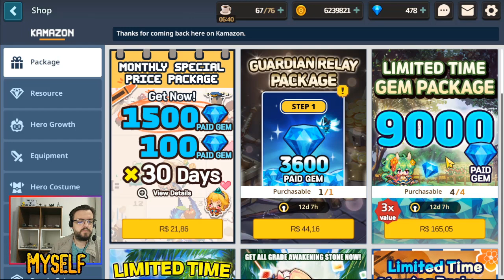Tudo sobre o próximo update 10/08 Guardian Tales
Guardian Tales é um gatcha mobile gratuito, um jogo de RPG/Adventure com uma história muito cativante cheia de referencias a filmes / animes / jogos antigos e novos.

Neste vídeo vamos falar sobre o próximo update mostraremos o novo personagem de fogo, daremos tiros no novo personagem, falaremos sobre o novo evento da guild, mostraremos tudo sobre o evento do mundo 13, melhorias na Marina, novo modo de recarregar energia, novas fantasias e muito mais!

Códigos:  BARI / YUZE / INVADER / RANPANG / TEATAN / HEAVENHOLD / DUNGEON / ANDROID
Novos Códigos: BIRTHDAY / BATQUEEN / GREATKATSBY / PRIVATENYAN

Lives de terça aos domingos a partir das 17:00​​​​​​​​​​​.

Me mande uma mensagem ao entrar para liberar seu acesso.